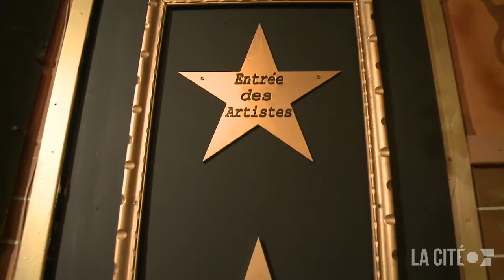Vaudeville - Documentaire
Vaudeville
Documentaire étudiant de Valérie-Anne Dériger-Lorrain

Monsieur Blondin, un réalisateur qui a produit de multiples pièces au théatre Markalou situé à Gatineau, Québec, nous explique la facilité de faire rire les gens et la passion qu’il a pour le théatre. Le documentaire “Vaudeville” nous montre le style de comédie théatrale sans morale qui a été créé afin de faire rire la foule et Blondin qui démontre sa passion et son amour pour le théatre.

Réalisé par Valérie-Anne Dériger-Lorrain